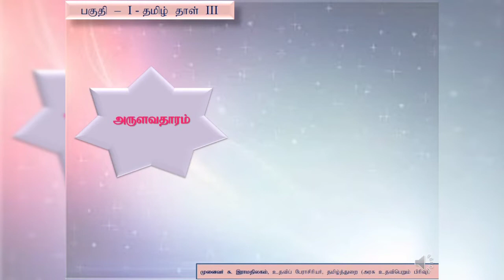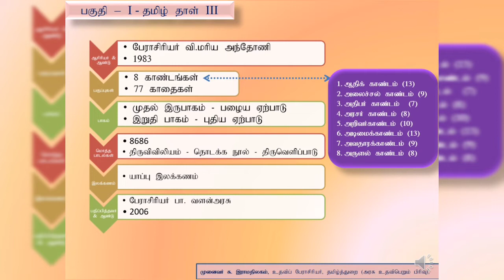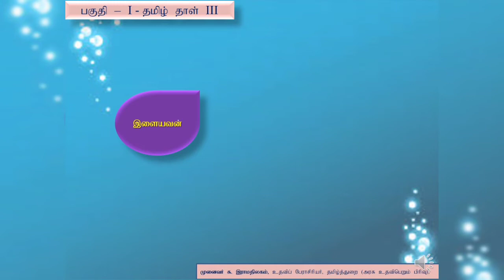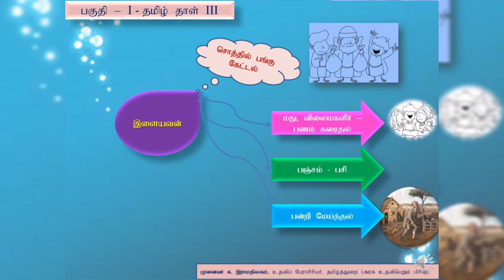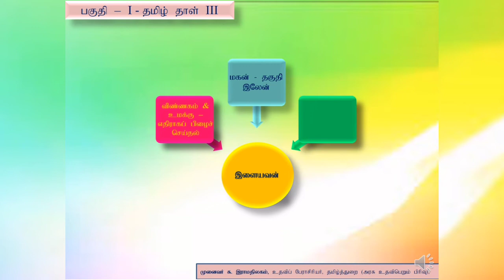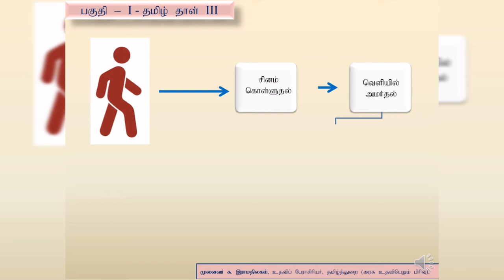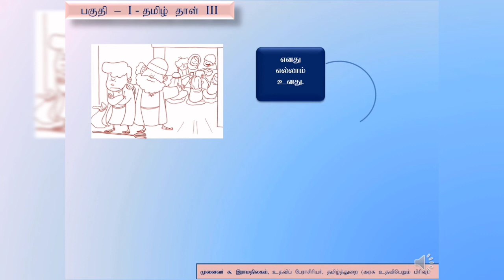ARULAVATHARAM | Dr.S.Ramathilagam | Department of Tamil